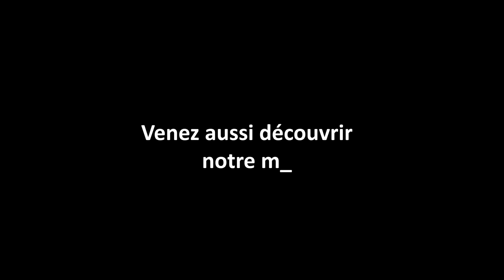Emmanuel Macron poursuit-il la logique révolutionnaire ? Réponse du Club des Hommes en Noir